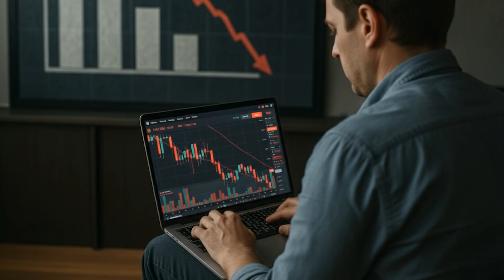UChain: Cryptocurrencies & AI — The Future Is Already Here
The world is changing faster than ever. Two forces — cryptocurrencies and artificial intelligence — are transforming our lives.

UChain brings these technologies together in one blockchain, where decentralization meets automation. Backed by more than 10 years of blockchain expertise, a community of over 3 million participants, and billions in trading volume.

In this video, you’ll discover:
 ✔️ How UCN and its hyper-deflationary model create real value
 ✔️ Why the goal is 100 million users in 3 years
 ✔️ How the UChain bot helps generate up to 300% profit per year
 ✔️ How the “growth and stability” strategy works
Simple. Automated. Secure.

Welcome to UChain — the blockchain where cryptocurrencies meet artificial intelligence.